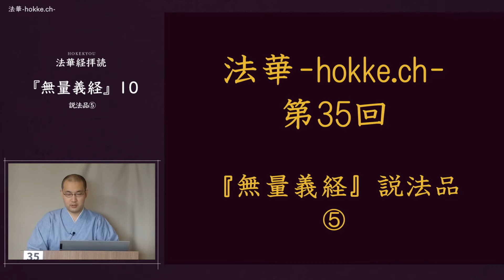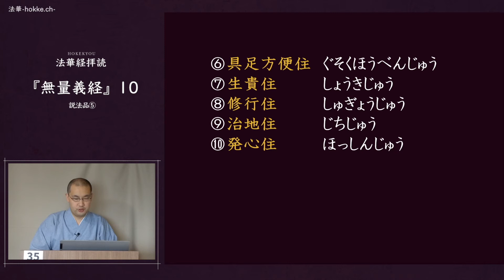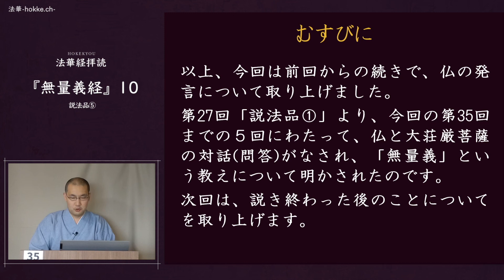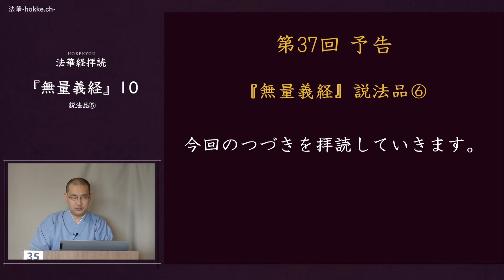35 『無量義経』１０ 説法品⑤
『大正新修大蔵経』第９巻３８６頁中段１９行～３８６頁下段１８行

善男子。是故初説中説今説。文辭是一而義差異。義異故。衆生解異。解異故。得法得果得道亦異。善男子。初説四諦。爲求聲聞人。而八億諸天來下聽法。發菩提心。中於處處演説甚深十二因縁。爲求辟支佛人。而無量衆生發菩提心。或住聲聞。次説方等十二部經摩訶般若華嚴海雲。演説菩薩歴劫修行。而百千比丘萬億人天無量得須陀洹得斯陀含得阿那含得阿羅漢。住辟支佛因縁法中。善男子。以是義故。故知説同而義別異。義異故。衆生解異。解異故。得法得果得道亦異。是故善男子。自我得道初起説法至于今日。演説大乘無量義經。未曾不説苦空無常無我。非眞非假非大非小本來不然。今亦不滅一切無相。法相法性不來不去。而衆生四相所遷。善男子。以是義故。諸佛無有二言。能以一音普應衆聲。能以一身。示百千萬億那由他無量無數恒河沙身。一一身中。又示若干百千萬億那由他阿僧祇恒河沙種種類形。一一形中。又示若干百千萬億那由他阿僧祇恒河沙形。善男子。是則諸佛不可思議甚深境界。非二乘所知。亦非十住菩薩所及。唯佛與佛乃能究了。善男子。是故我説微妙甚深無上大乘無量義經。文理眞正尊無過上。三世諸佛所共守護。無有衆魔外道得入。不爲一切邪見生死之所壞敗。菩薩摩訶薩若欲疾成無上菩提。應當修學如是甚深無上大乘無量義經。佛説是已。